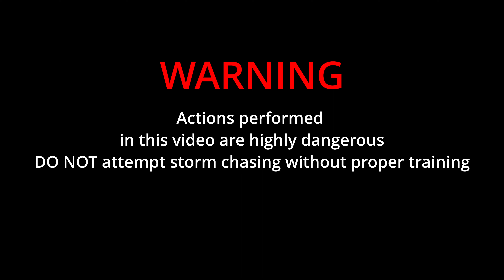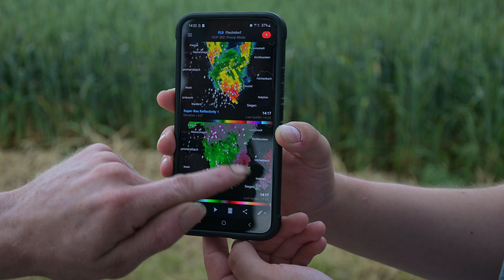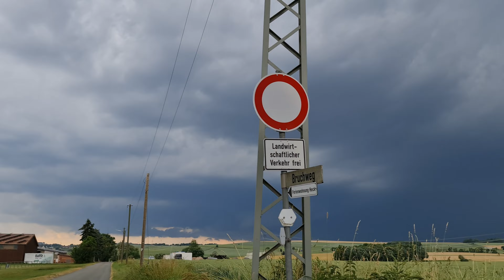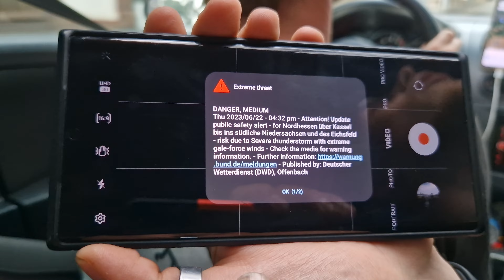Supercell with massive Wall cloud and intense Lightning show! (Flash flood) (CC)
Supercell outbreak Germany (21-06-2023) with large hail and downbursts nearby Kassel (Hessen). Several Flash floods occurred and an amazing and intense lightning show could be observed across eastern parts of the country.

Timestamps

00:00 Watching some charts and heading towards start location.

01:58 Supercell near Kassel with incredible views.

05:10 beginning of second supercell with intense lightning.

07:58 Some local flashfloods and the end of the chase